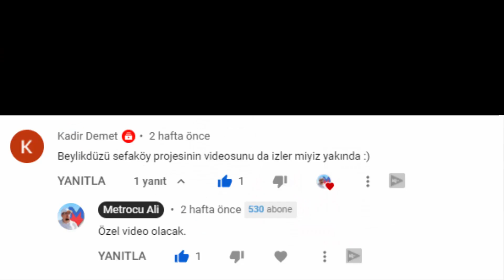500 Abone Özel !!! Beylikdüzü Metrosunu Yapar mısın ??? ŞEY Mİ DOSTUM ;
500 Abone için herkese teşekkür ederim.

Bu videoyu beğenmediyseniz; dislike atabilir ve yorumlara neden beğenmediğinizi yazabilirsiniz. Düşünceleriniz önemlidir.